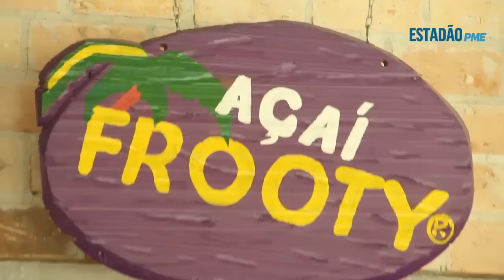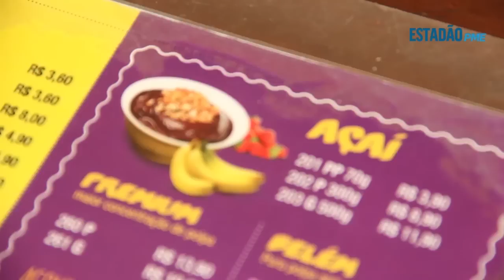Como faturar mais de R$ 60 milhões com açaí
Fundador da Açaí Frooty conta como tudo começou e dá dicas para quem está iniciando como empreendedor

Serviço:
Açai Frooty
Rua Natingui, 700 - Vila Madalena - São Paulo